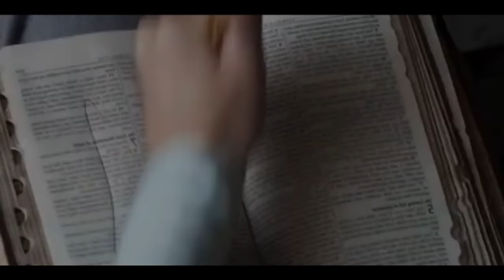The Conjuring 2 | English Movie Explained in Malayalam | Full Movie Malayalam Explanation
The Conjuring 2 (known in the UK and Ireland as The Conjuring 2: The Enfield Case [4][5]) is a 2016 American supernatural horror film, directed by James Wan. The screenplay is by Chad Hayes, Carey W. Hayes, Wan, and David Leslie Johnson. It is the sequel to 2013's The Conjuring, the second installment in The Conjuring series, and the third installment in the Conjuring Universe franchise. Patrick Wilson and Vera Farmiga reprise their roles as paranormal investigators and authors Ed and Lorraine Warren from the first film. The film follows the Warrens as they travel to the United Kingdom to assist the Hodgson family, who are experiencing poltergeist activity at their Enfield council house in 1977 which later became referred to as the Enfield poltergeist.

In July 2013, before the release of the first film, it was reported that New Line Cinema was already developing a sequel with both Farmiga and Wilson signed on to reprise their roles. By October 2014, it was announced that Wan would return to direct the sequel and would make his first contribution as a writer in the franchise. Principal photography began in September 2015 in Los Angeles and concluded in December 2015 in London.

The Conjuring 2 had its world premiere at TCL Chinese Theatre on June 7, 2016, and was theatrically released in the United States on June 10, 2016, by Warner Bros. Pictures and New Line Cinema. The film received generally positive reviews from critics and grossed over $320 million worldwide. A spin-off prequel, The Nun, was released on September 7, 2018. A sequel, The Conjuring: The Devil Made Me Do It, is scheduled for release on June 4, 2021

PLOT : Peggy, a single mother of four children, seeks the help of occult investigators Ed and Lorraine Warren when she and her children witness strange, paranormal events in their house.